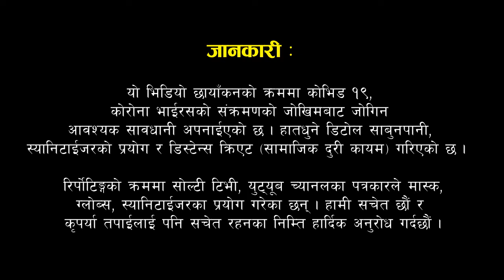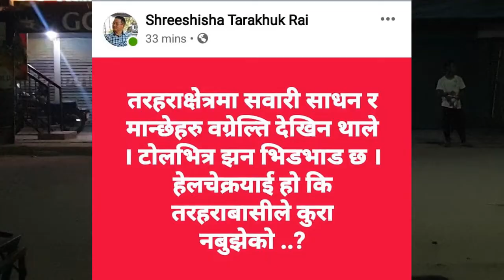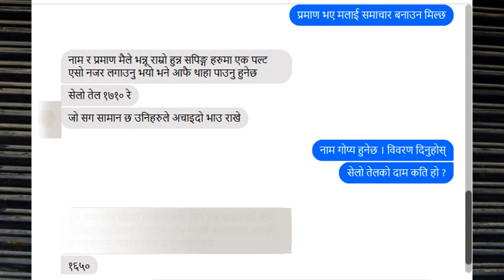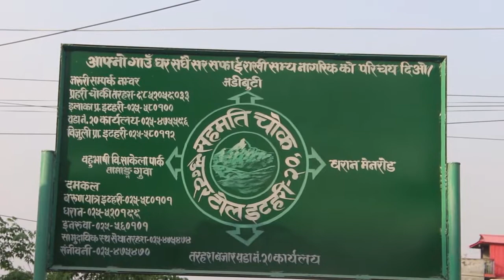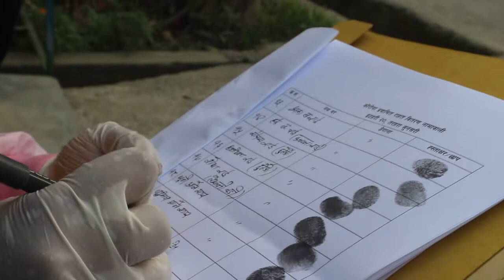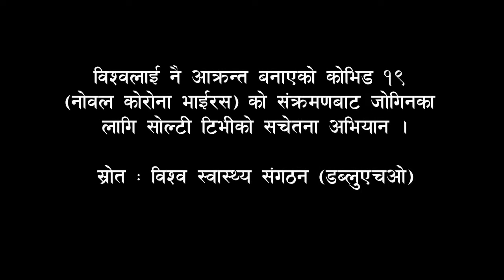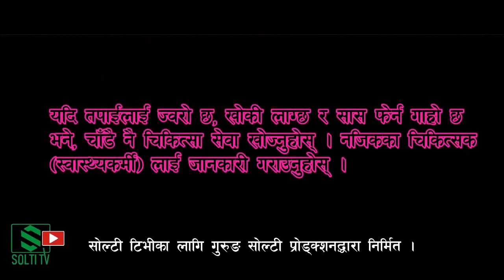Lock Down News || Itahari (Tarahara) || राहत वितरणको भिडियो रिर्पोट ( दृश्य प्रमाणसहित) || Solti TV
लक डाउनको समयमा इटहरी उपमहानगरपालिका वडा नं. २० ले राहत वितरण कसरी गर्दैछ ? कति दिदैछन् ? र, क कसले पाईरहेका छन् वा लगेका छन् त राहत ? सोल्टी टिभी, युट्यूब च्यानलले देखेको दृश्य ।

वडा कार्यालयको अनुमतिमा भिडियो खिचिएको हो ।
धन्यवाद: मणीराम श्रेष्ठ (वडा अध्यक्ष), इटहरी उपमनपा वडा नं. २०
Thanks:
Maniram Shrestha (Mani)
Ram Bahadur Giri
Kumari B.K.
Maniram Giri (Mani)
Keshar Pradhan
Bishnu Khadka

यो भिडियो छायाँकनको क्रममा कोभिड १९, कोरोना भाईरसको संक्रमणको जोखिमबाट जोगिन आवश्यक सावधानी अपनाईएको छ ।  इटहरी उपमहानगरपालिकाका उपमहानगर प्रमुखको कार्यालयमा प्रवेश  अघि हातधुने डिटोल साबुनपानी, स्यानिटाईजरको प्रयोग र डिस्टेन्स क्रिएट (सामाजिक दुरी कायम) गरिएको छ ।
रिर्पोटिङ्गको क्रममा सोल्टी टिभी, युट्यूब च्यानलका पत्रकारले मास्क, ग्लोब्स, स्यानिटाईजरका प्रयोग गरेका छन् । हामी सचेत छौं र कृपर्या तपाईलाई पनि सचेत रहनका निम्ति हार्दिक अनुरोध गर्दछौं ।
कोभिड १९, कोरोना भाईरसको विश्वव्यापी संकटको बेला जोखिमबाट बच्न घरभित्रै बसौं । आफु र आफ्नो परिवारलाई सुरक्षित राखौं । आफु पनि बचौं, अरुलाई पनि बचौं ।

नेपाल सरकारको लकडाउनको पुर्णपालना गरौं । सरकारलाई सहयोग गरौं, असल नागरिक बनौं ।